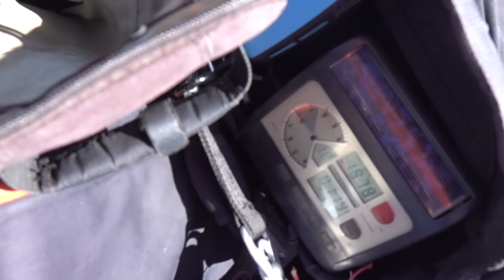Tenerife 2019 Island of Flight Hammer Days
Some days yeah some days...
Some days the Island gives itself and then it takes you, just place your hand in the right place.